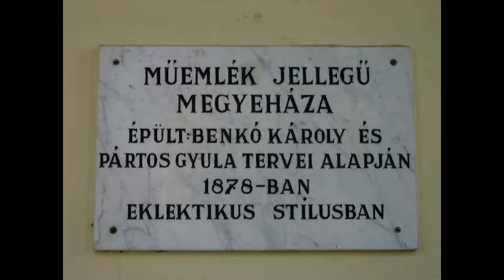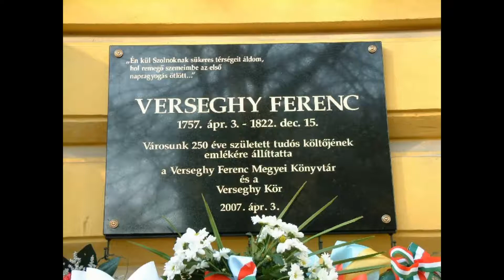Kalandozások Szolnokon gyerekeknek 13. fejezet